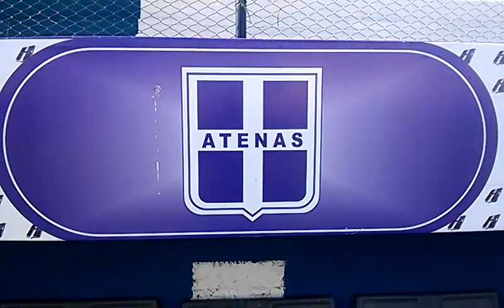Magazzine Deportivo - Estadio "9 de Julio"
Asi se encuentra hoy el "9 de Julio" de Atenas que se renovó para la nueva temporada del Federal "B" y debuta este domingo de local ante Argentino Peñarol de Córdoba